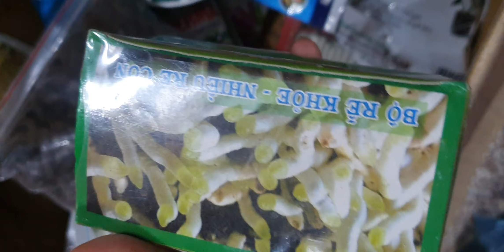LAN VỀ SIÊU RẺ ĐẸP SÁNG 8/9.TRẦN MỘNG,HÀI HELEN,HOÀNG NHẠN,QUẾ,XẢ CÁO,HỒ ĐIỆP (0849490188/0396164604